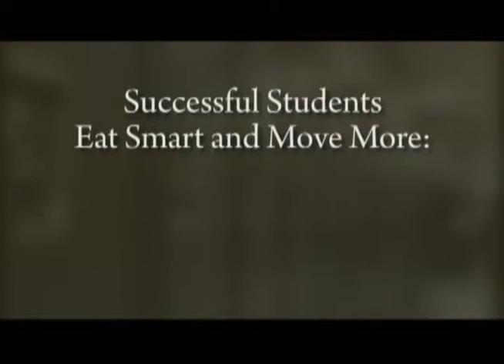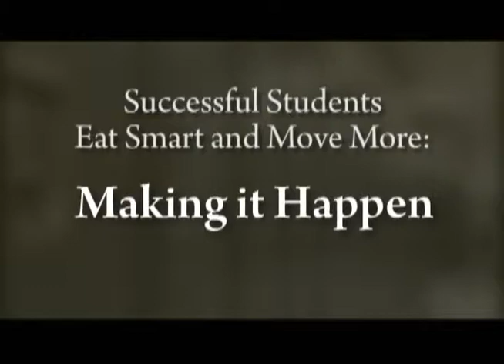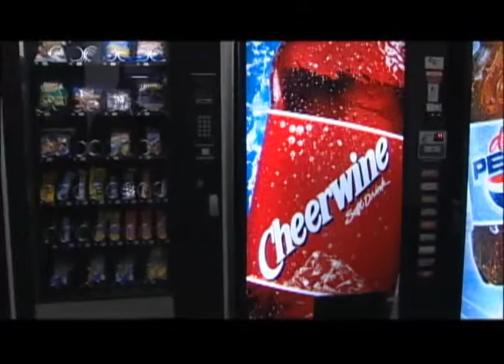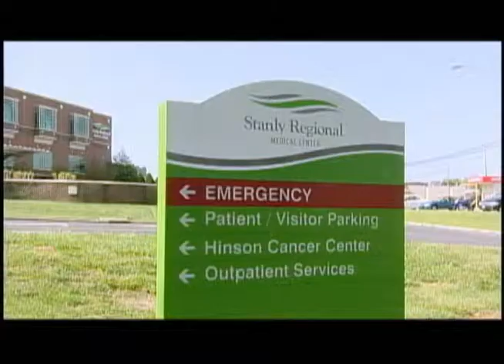Successful Students Eat Smart and Move More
This video illustrates the link of healthy nutrition and physical activity to school success. Local wellness programs in schools across North Carolina are attempting to improve child wellness and student success.